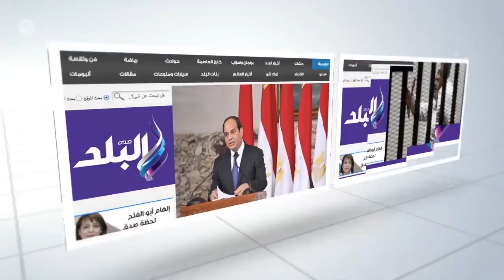مؤتمر "الشباب والرياضة" للإعلان عن المشروعات القومية للناشئين